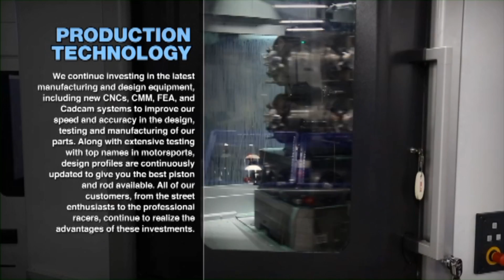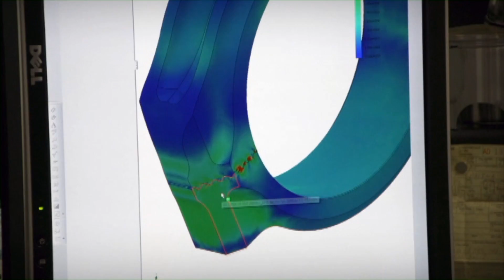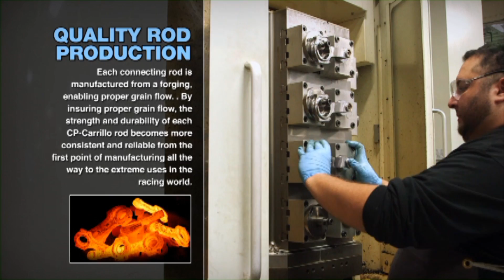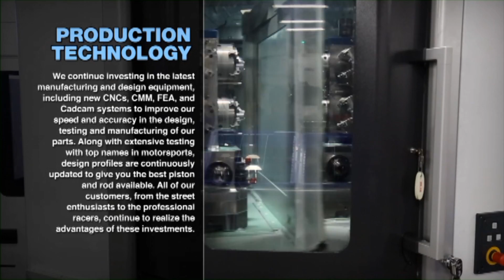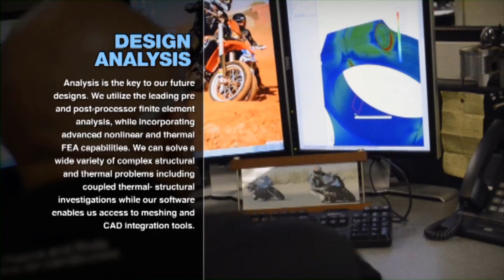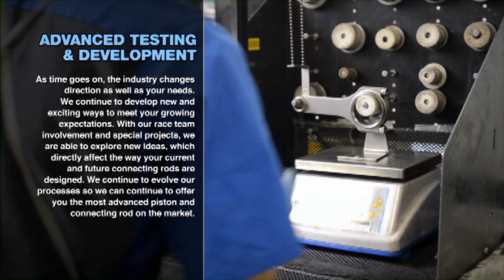CP Carrillo shop tour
Inside look behind the doors of CP-Carrillo piston and connecting rod production